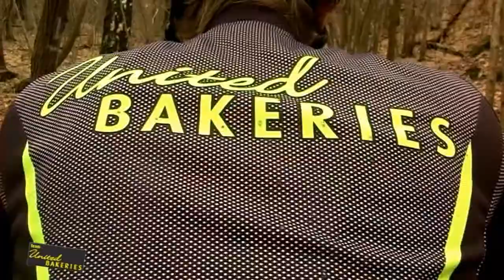Team United Bakeries 2010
En liten presentasjon av hver av gutta på laget.